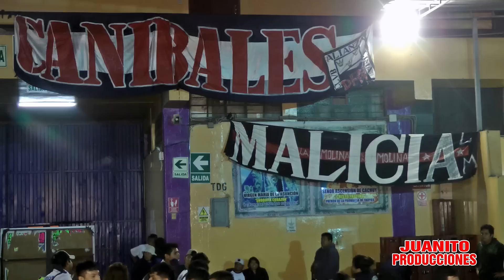SALSA (D.R.) - CHACAL Y SUS ESTRELLAS...Feliz Aniversario CONO ESTE.....JhonnyFilms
Feliz Aniversario CONO ESTE
CHACAL Y SUS ESTRELLAS
LUCERO DE STA. ANITA - 10-12-16